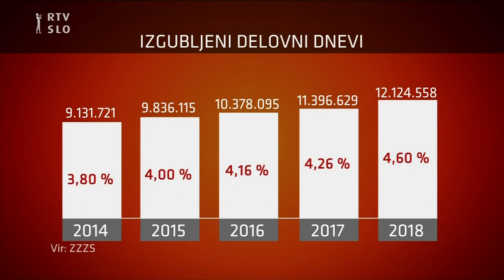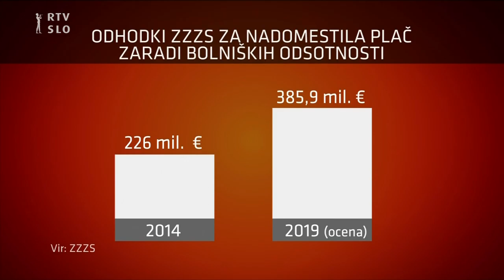Bolniške odsotnosti v Sloveniji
Slovenija spada v skupino držav, v katerih so razmere za zavarovane osebe na bolniškem dopustu razmeroma ugodne.